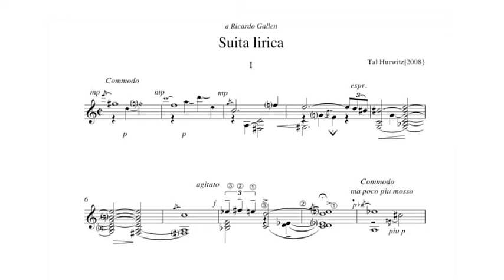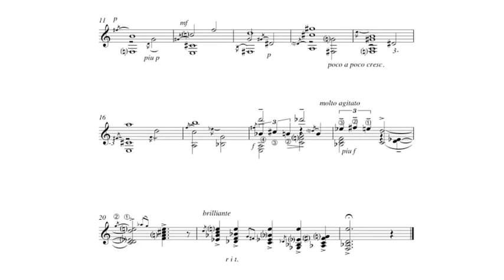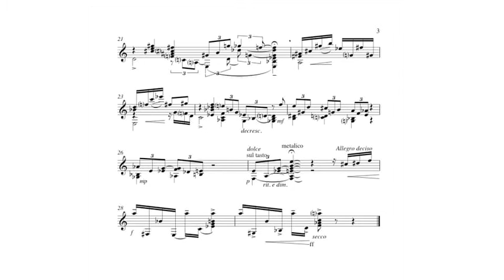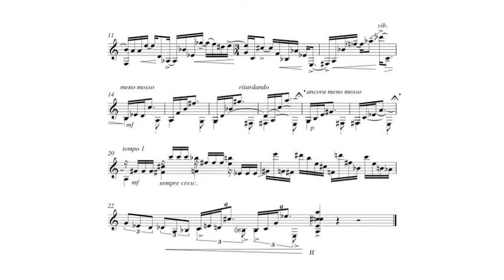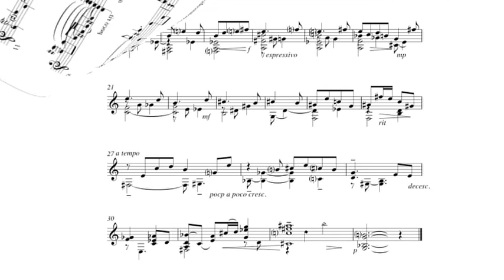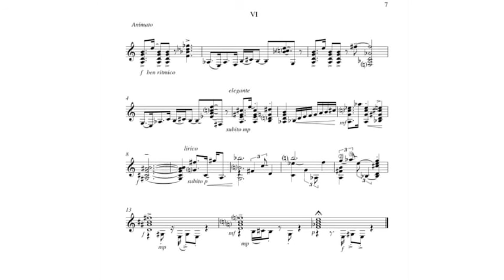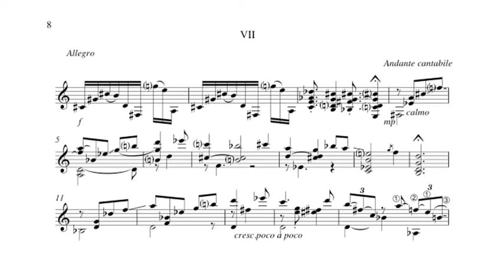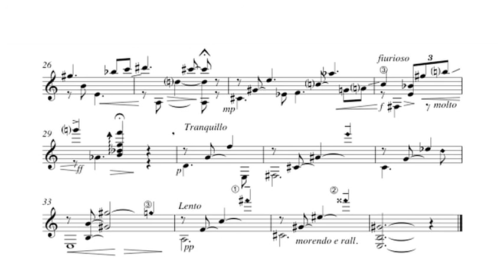Ögmundur þór Jóhannesson plays Suita lirica ( 7 miniatures) by Tal Hurwitz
Ögmundur þór Jóhannesson plays Suita lirica ( 7 miniatures) by Tal Hurwitz, (2008) dedicated to Ricardo Gallen. recorded in Salzburg 05/02/2012 , audio: Ronny Wiesauer